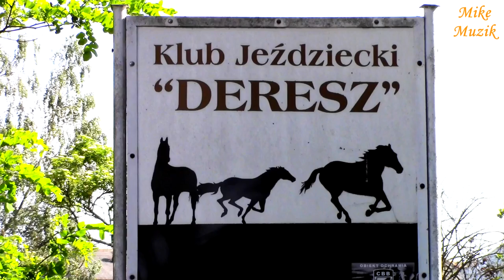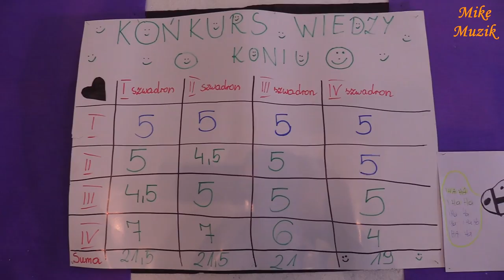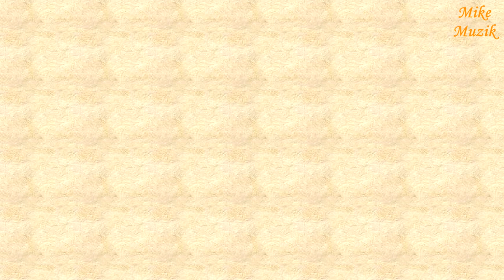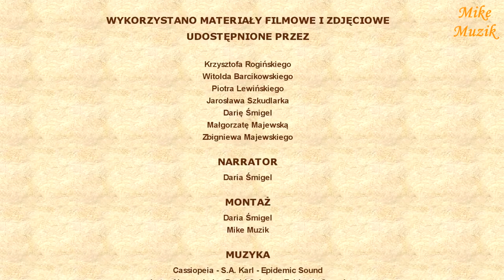K.J. DERESZ - już ma 40 lat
7 września 2019 roku Klub Jeździecki „DERESZ” z Nowego Dworu k/Koronowa obchodził czterdziestolecie swojego powstania. 12 czerwca 1979 roku grupa zapaleńców postanowiła zrealizować swój pomysł. Pomysł jak na owe czasy nowatorski i był nie lada wyzwaniem. Dzięki ogromnemu zaangażowaniu wielu ludzi powstał najpierw LZS „DERESZ”, który naście lat później został przekształcony w obecny Klub Jeździecki „DERESZ” z siedzibą w Nowym Dworze k/Koronowa.
Aby uświetnić uroczystość przygotowaliśmy niniejszy film. Otrzymaliśmy „wolną rękę” w jego tworzeniu z założeniem, że ma trwać mniej więcej 15 minut.
Zbieranie materiału i „przekopanie się” przez niego, wybranie stosownych ujęć, muzyki, itp. itd. zajęło nam trzy miesiące żmudnej i niemal codziennej pracy popołudniami. Zdarzało się, że musieliśmy pracować do późna w nocy.
Pierwszy nasz projekt okazał się prawie sukcesem. Po wprowadzeniu niewielkich zmian drugi projekt został zaakceptowany.
Premiera filmu już się odbyła podczas powyższej uroczystości. Film się spodobał. Dlatego chcemy podzielić się z Wami jego treścią.

(Google translate)
On September 7, 2019, the "DERESZ" Riding Club from Nowy Dwór near Koronowo celebrated its fortieth anniversary. On June 12, 1979, a group of enthusiasts decided to implement their idea. The idea was innovative at the time and was quite a challenge. Thanks to the enormous commitment of many people, the LZS "DERESZ" was first established, which was transformed into the current "DERESZ" Equestrian Club with headquarters in Nowy Dwór near Koronowo.
To decorate the ceremony we have prepared this film. We received a "free hand" in its creation with the assumption that it should last about 15 minutes.
It took us three months of tedious and almost everyday work in the afternoons to gather the material and "dig" through it, select the appropriate shots, music, etc. It happened that we had to work late at night.
Our first project was almost successful. After minor changes, the second project was accepted.
The premiere of the film already took place during the above ceremony. The movie liked it. That is why we want to share its content with you.